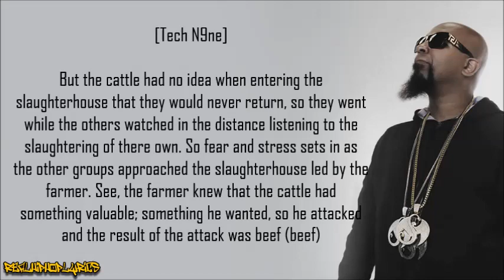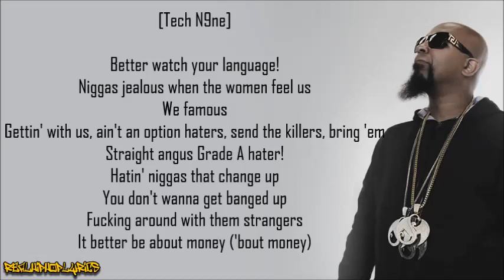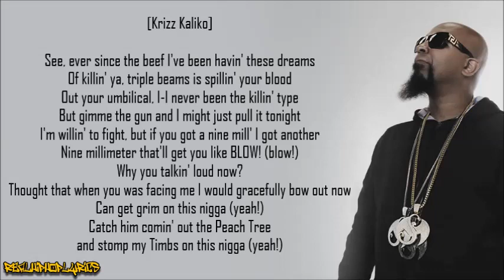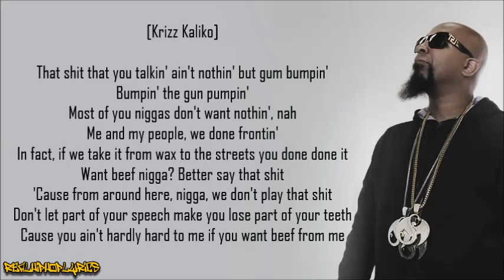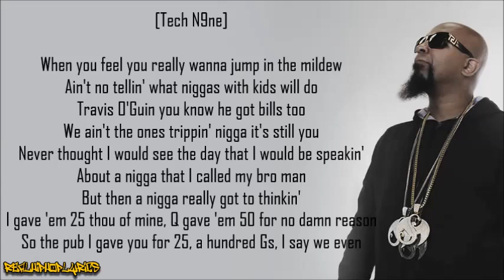Tech N9ne - Beef ft. Krizz Kaliko (Lyrics)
Artist/Group: Tech N9ne
Album: Beef (Soundtrack)
Released: 2003
Label: Strange Music/MSC Entertainment